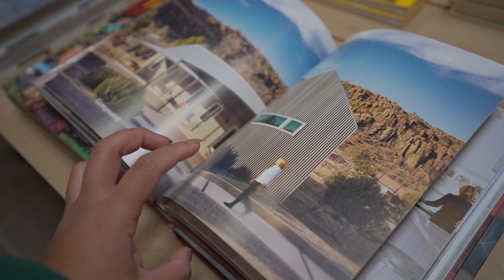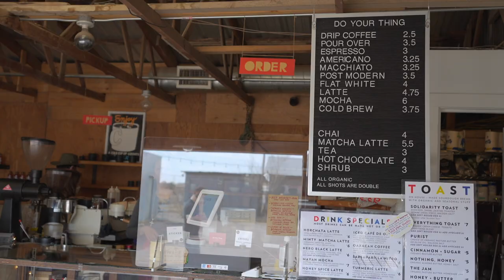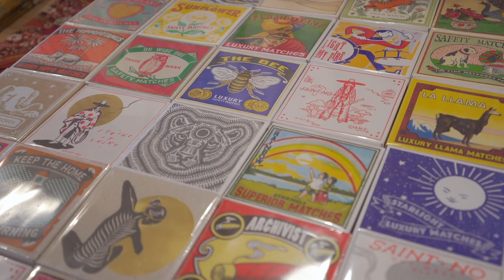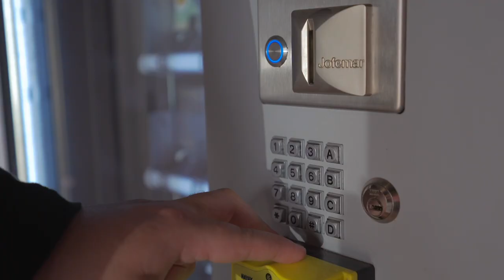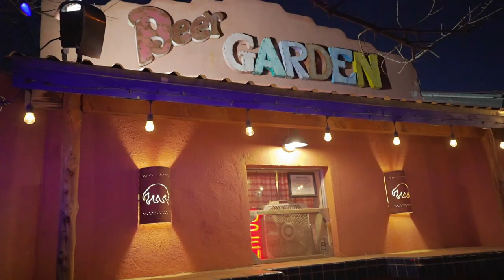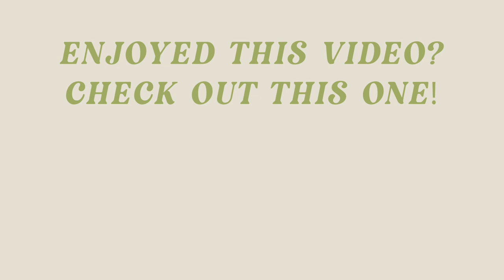We Stayed In A *BOUJEE* Teepee in Marfa | How To See Marfa In 24 Hours | El Cosmico March 2022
We took you all along our roadtrip from Austin to Big Bend to Marfa! We had 24 hours to see everything we could in this town and we did a pretty damn good job if I say so myself! Our day included checking out the Downtown Marfa area, local shops, Prada Marfa, The Chinati Foundation, Planet Marfa and so much more!

Check out my Instagram Highlight to see everything you can see and do in Marfa in 24 hours